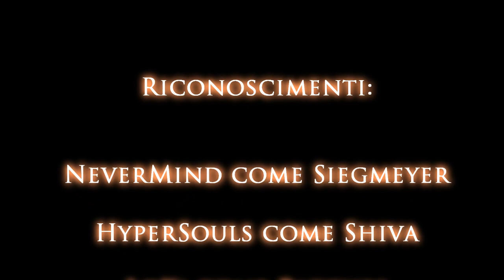Dark Souls, Tra Luce e Oscurità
Sono -Adummio- e SIAMO tornati con un nuovo video. Sì, Siamo, noi community. Siamo qui oggi, tutti insieme, per dare un corale addio a Dark Souls, un gioco che ci ha regalato MOLTISSIMO, che è riuscito a smuovere l'ormai ordinario ed abitudinario andazzo dei Videogames negli ultimi anni. Vi lascio al video, spero sinceramente che vi piaccia.

ATTENZIONE:

Ovviamente, i personaggi che vedrete in questo video NON saranno presenti (probabilmente) in Dark Souls II. Per cui non intendeteli come semplici npcs, loro, con i paesaggi, sono delle parti del gioco, dei "pezzi", per cui insieme formano Dark Souls, adoperando il concetto tanto ricorrente della cooperazione.

Gli stessi personaggi non hanno svolto tali imprese mostrate, ma qui si tratta della LORO vittoria, perché la nostra l'avremo con Dark Souls II.

Partecipanti (in ordine):

Io

Grazie a tutti della visione.